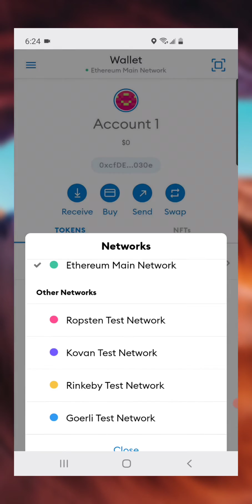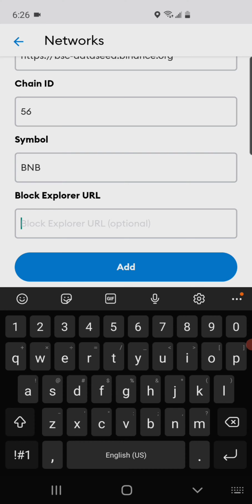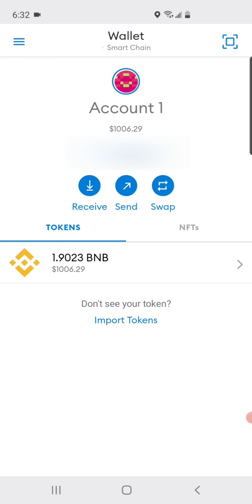HOW TO connect Binance Smart Chain on MetaMask Wallet Mobile APP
This is a quick how to on connecting the Binance Smart Chain to your MetaMask Mobile App.

Here is the break down of the information:

Below are the parameters to fill in for each.
Mainnet (This is the one you are probably looking for)
ChainID: 56
Symbol: BNB

Remember when depositing and Withdrawing USE BEP20 for Binance.